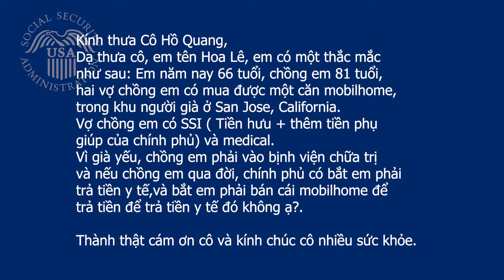Chính phủ có bắt em phải bán cái mobil home để trả tiền nằm bệnh viện không?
Kính thưa Cô Hồ Quang,
Dạ thưa cô, em tên Hoa Lê, em có một thắc mắc như sau: Em năm nay 66 tuổi, chồng em 81 tuổi, hai vợ cồng em có mua được một căn mobilhome, trong khu người già ở San Jose, California.
Vợ chồng em có SSI ( Tiền hưu + thêm tiền phụ giúp của chính phủ) và medical.
Vì già yếu, chồng em phải vào bịnh viện chữa trị và nếu chồng em qua đời, chính phủ có bắt em phải trả tiền y tế,và bắt em phải bán cái mobilhome để trả tiền để trả tiền y tế đó không ạ?.

Thành thật cám ơn cô và kính chúc cô nhiều sức khỏe.